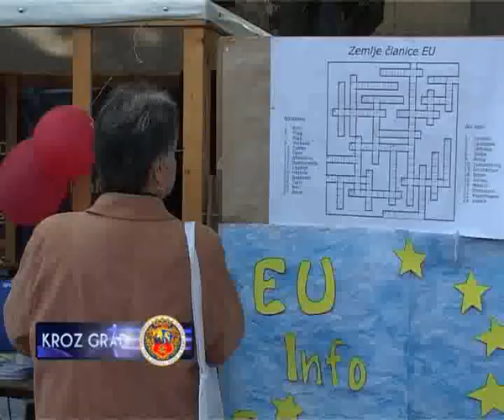DAN EVROPE OBELEŽEN U SUBOTICI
9. maj Međunarodni Dan Evrope obeležen je danas i u našem gradu pod sloganom "Subotica -- Srce Evrope". Na gradskom trgu su bili postavljeni štandovi velikog broja udruženja i organizacija, ali i evropskih zemalja gde su posetioci imali prilike da se upoznaju sa evropskim državama, kao i sa vrednostima koje Evropska unija promoviše. Štandove su obišli predstavnici lokalne samouprave i generalnih konzulata Republike Mađarske i Hrvatske.